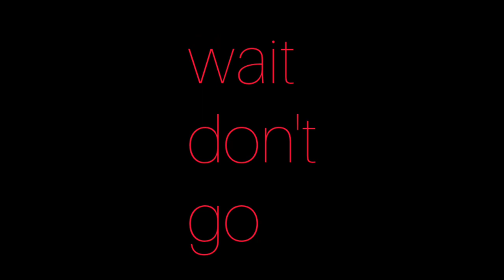Try Domino's new meal 😋 of one person 🍕🤩|| it's good or bad 🤔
Gyus mujhe aisee he support  Karo aap log ke help se itna aage aaya hoon always keep supporting me guys 🤞🥹

I'm trying to give you interesting  vlogs Funny comedy and everyways ☺️